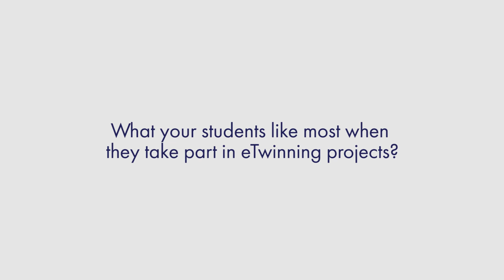eTwinning Plus story | Ketevan Kobakhidze | N 207 Public School, Tbilisi, Georgia